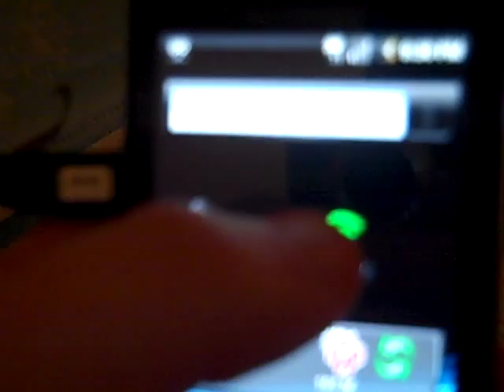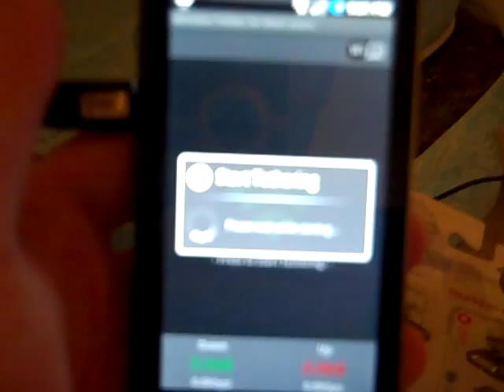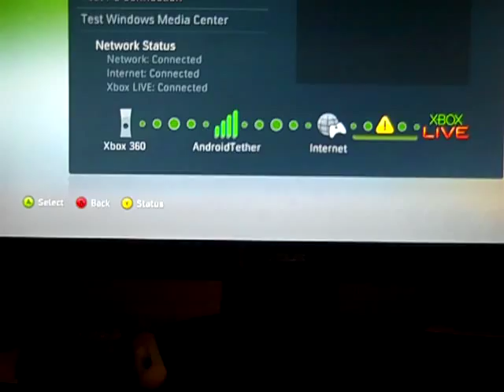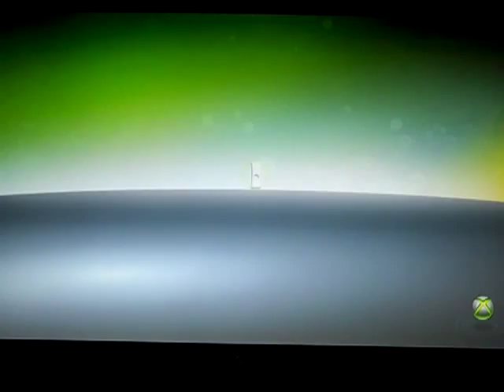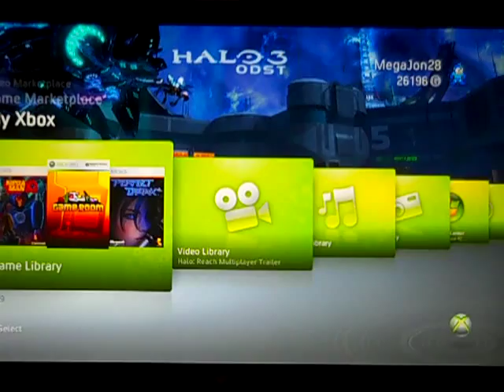Android Tethering And Xbox Live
How the tethering application for android phones can come in handy for xbox 360's. Its called tethering and it allows the phone to turn into a wifi hot spot that can share its 3G internet. This will actually allow you to sign into live and send messages and even talk to friends through chat if your internet ever goes down!